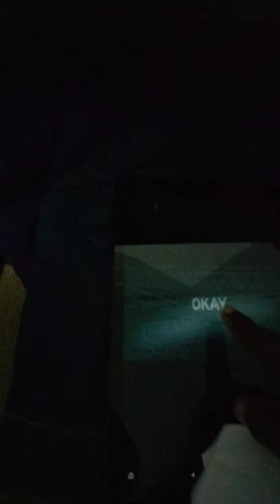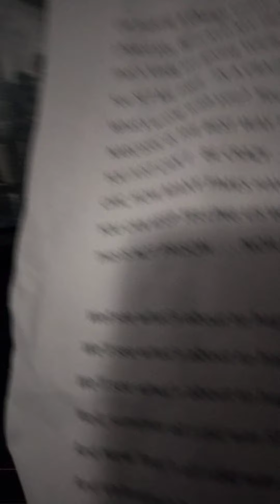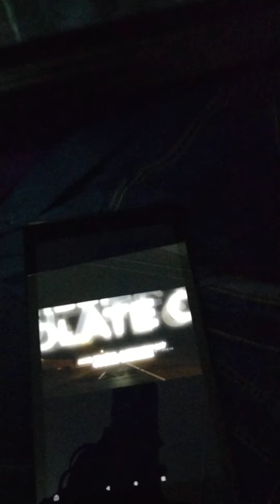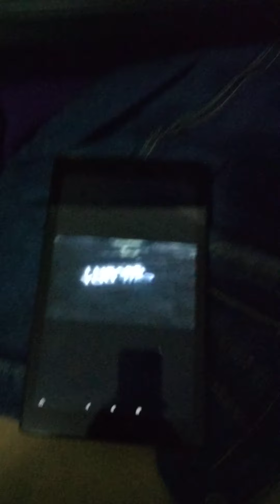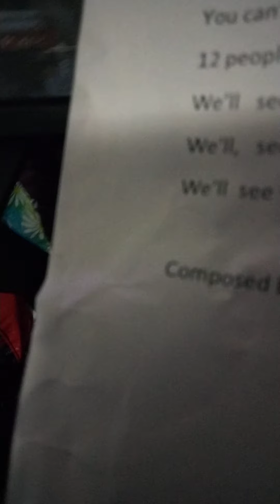Remix (my version) of Drake's "What's Next"